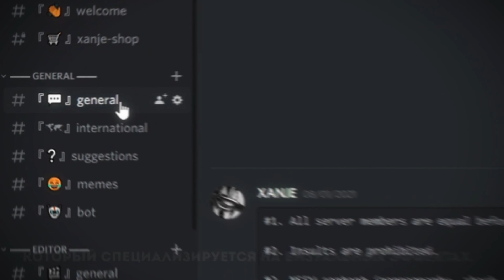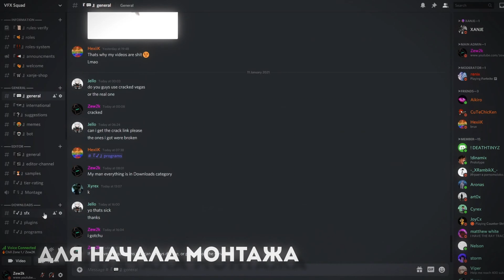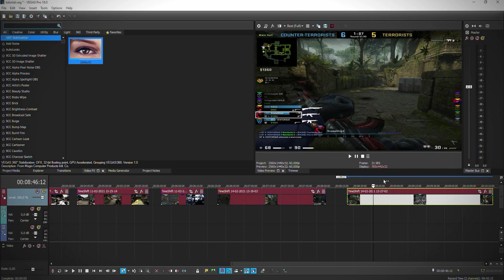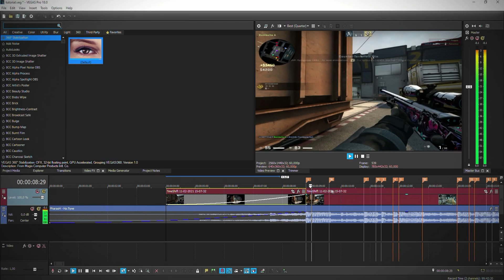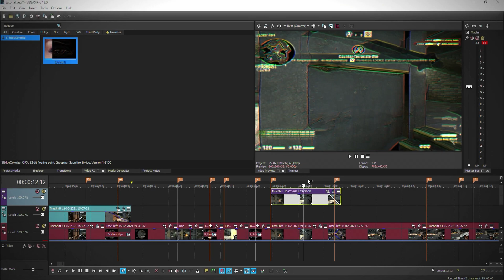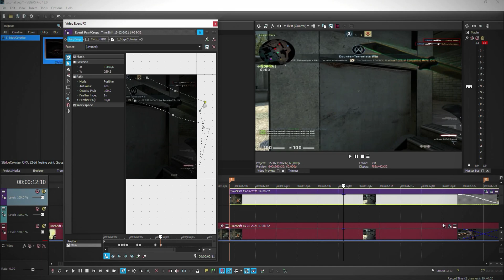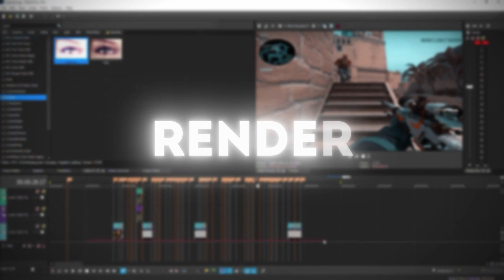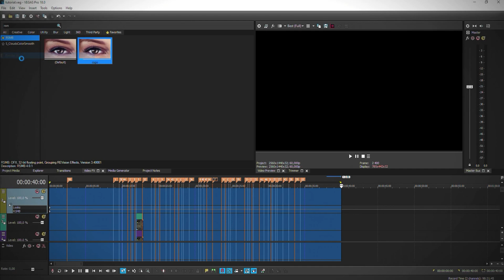HOW TO EDIT CSGO HIGHLIGHTS 2021❤ (RUS/ENG SUB)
For the project file to work correctly, you need to install the following plugins on Sony Vegas 18: SAPPHIRE, BCC, MBL, UNIVERSE, NEWBLUE, TWIXTOR, RSMB

Timings:
0:00 - HIGHLIGHT
0:40 - BEGINNING
0:52 - ADVERTISEMENT
1:12 - THEORY (DEFINITION)
1:38 - MOMENTS
2:07 - PROGRAMS
2:39 - SONY VEGAS
3:00 - GUIDE (BEGINNING)
4:19 - TRANSITIONS
4:34 - VELOCITY
5:13 - PROJECT FILE
5:24 - UNUSUAL EFFECT
7:09 - SFX
7:37 - LOOKS/RSMB
7:56 - RENDER
8:45 - THE END